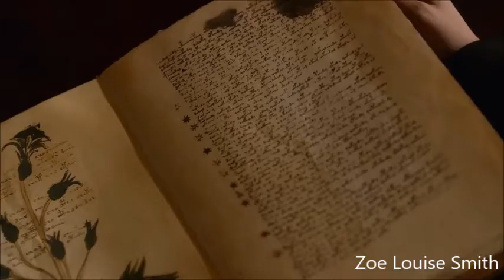V e r a S t o n e S p e e c h l e e s